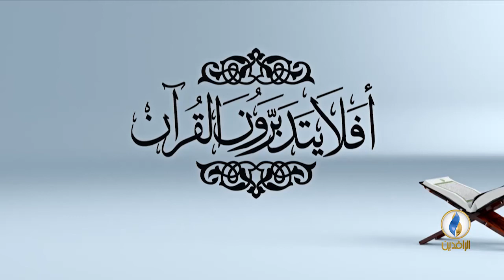أفلا_يتدبرون_القرآن | (الحلقة 41) عنوان الحلقة - تفسير سورة المعارج - الآية 28.